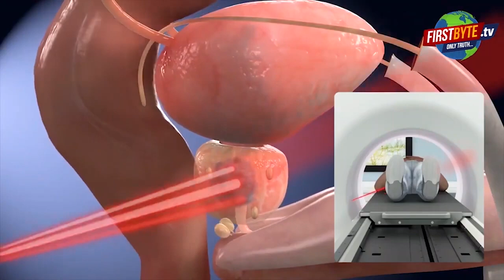पुलिस मुठभेड़ में बदमाश घायल First byte.tv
पुलिस चेकिंग के दौरान दिनदहाड़े बदमाशों से मुठभेड़

बदमाशों के कब्जे से एक तमंचा दो कारतूस

एक मोटरसाइकिल हुई बरामद

एक बदमाश के पैर में लगी गोली, दूसरा फरार

टीपीनगर थाना क्षेत्र का मामला